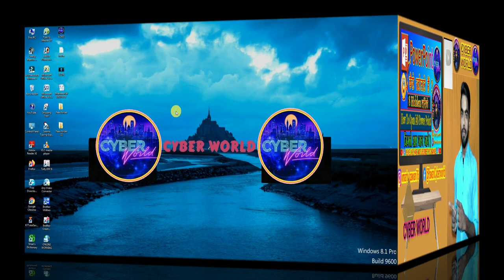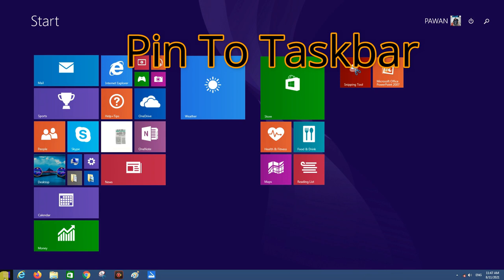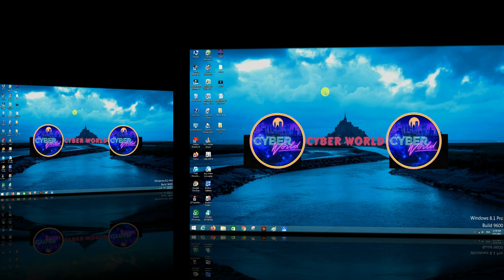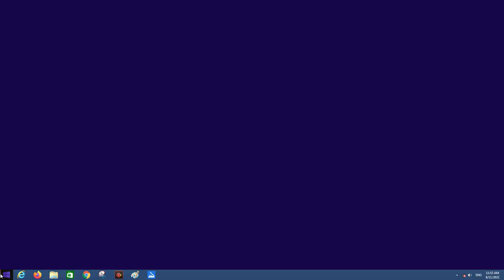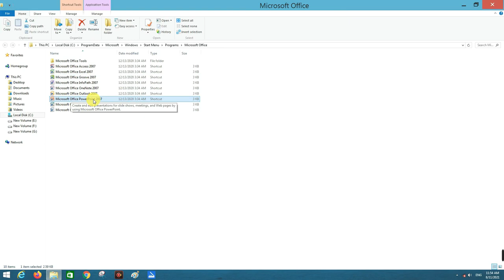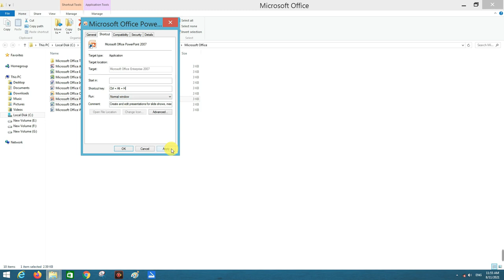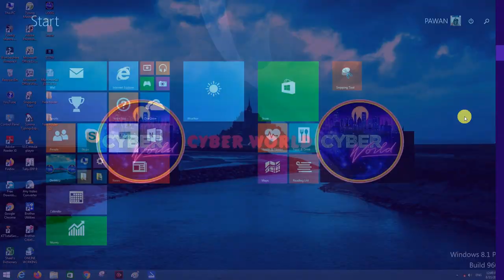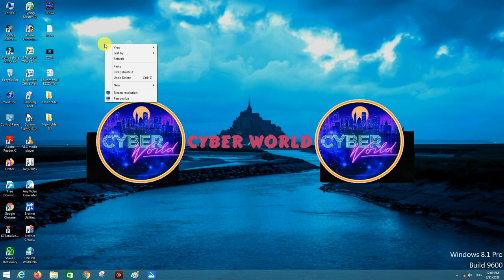PowerPoint kaise Open/Start karte Hai | How to open/start Ms Powerpoint by Cyber World | Part-02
नमस्कार दोस्तों स्वागत है आपके अपने यूट्यूब चैनल " साइबर वर्ल्ड "CYBER WORLD"
दोस्तों जिस तरह से  माइक्रोसॉफ्ट वर्ड और माइक्रोसॉफ्ट एक्सेल जरुरी है वैसे ही माइक्रोसॉफ्ट पॉवरपॉइंट भी जरुरी है | आज से हम शुरू करते है पॉवरपॉइंट टूटोरिअल | इसके पिछले वीडियोस में मैंने माइक्रोसॉफ्ट वर्ड , माइक्रोसॉफ्ट एक्सेल और माइक्रोसॉफ्ट पॉवरपॉइंट तथा वर्डपैड ,नोटपैड , माइक्रोसॉफ्ट पेंट में उपयोग होने वाले सारे शोर्टकट कीज के बारे में बता दिया है |
जिस विडियो का लिंक निचे दिया हुआ है |

Your Question Quries. 👉
1) How to open PowerPoint in Windows 10 |
2) How to open PowerPoint
3) Microsoft Power Point
4) How to Open / Start Power Point ?
5) माइक्रोसॉफ़्ट पावरपॉइंट Open कैसे करते हैं ?
6) The Beginner's Guide to Microsoft PowerPoint
7) Learn Computer in Hindi - Opening Microsoft Powerpoint 2007
8) MS PowerPoint
9) PowerPoint User Should Know - Complete
10) How To Fix PPT PowerPoint File is not Opening in Windows 10 PC
11) How to Open MS Word, Powerpoint, and Excel using Command Prompt on Windows 10?
12) How To Open Files In A Different Default View In PowerPoint
13) How To Open Microsoft PowerPoint in Windows 8
14) how to open powerpoint in safe mode
15) How to Open PowerPoint 2007 in a Separate Window
16) Learn Powerpoint in Hindi - Powerpoint tutorial in Hindi | Powerpoint basic functions - Part-02

1-Facebook Id-Pawan Kumar
2-Facebook Page-@PawanCyberworld
3.Instragram-- xmarty_pawan76
4.YouTube CYBERWORLD